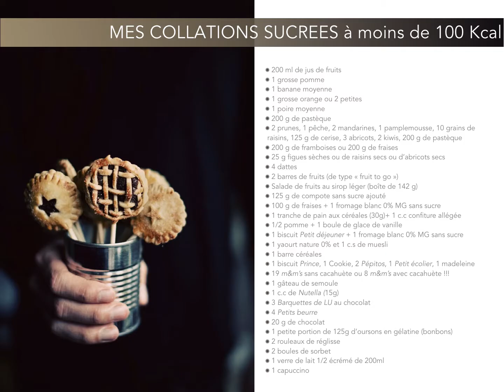Je me fais plaisir à moins de 100 Kcal